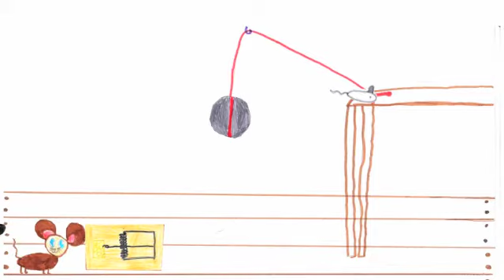Crazy Dog, Evil Mouse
In this fun animation a hapless dog pursues a sinister mouse to a jazzy soundtrack. All the little visual and audio extras, plus some impressive special effects, carry the story to its surprising conclusion.
Create-Ed for Kids!